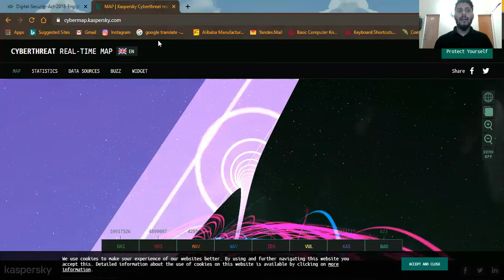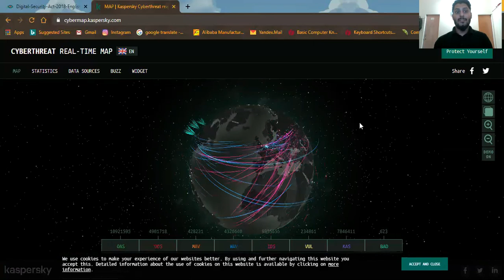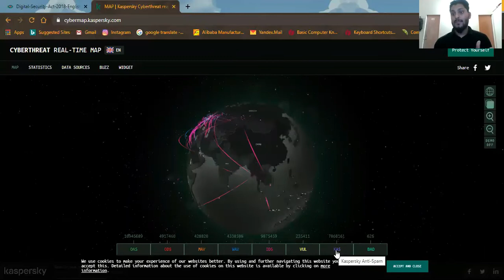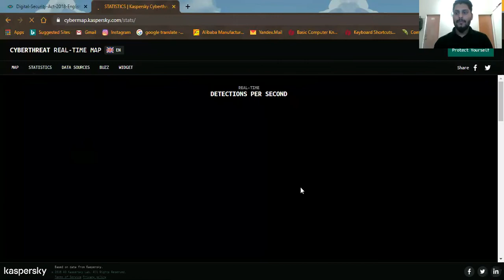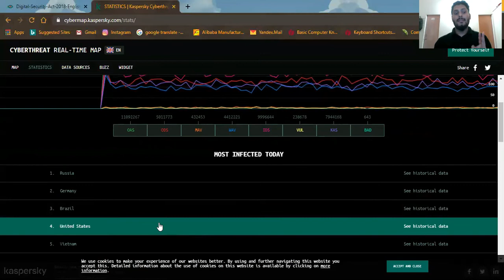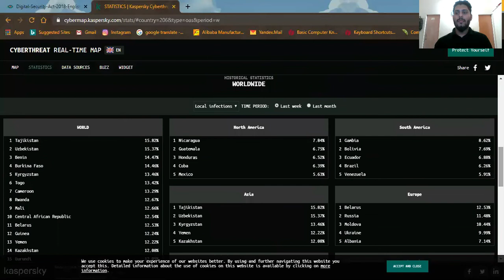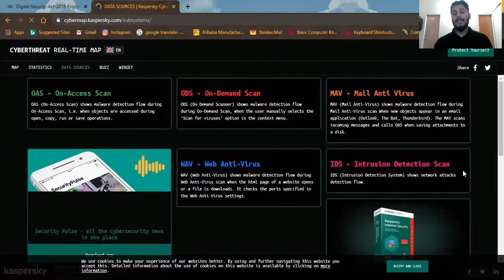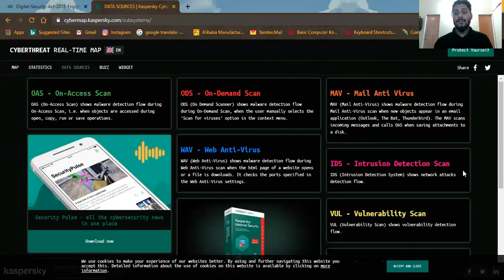Live Cyber Attack in real - time map | kaspersky | *2020* | [Bangla]